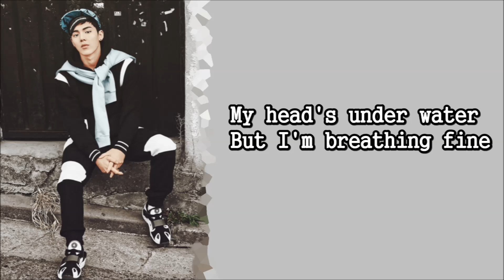Shownu 셔누 (Monsta X) 몬스타엑스 - All Of Me [Lyrics]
Shownu 셔누 (Monsta X) 몬스타엑스 (Cover) [Lyrics]